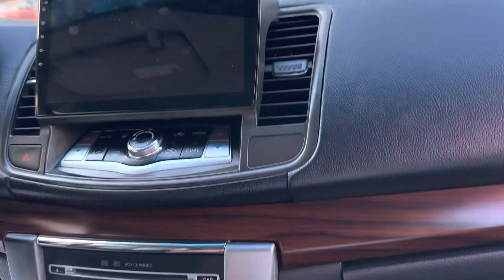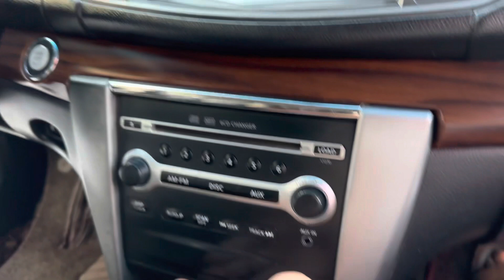Sẽ khó lòng chống cự trc vẻ đẹp chất của em này.. chỉ ba 50 triệu